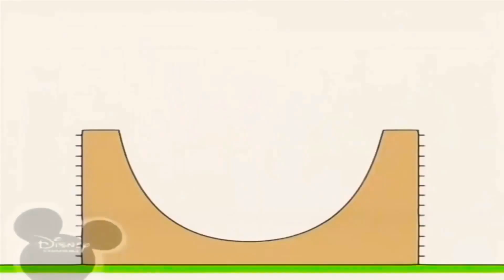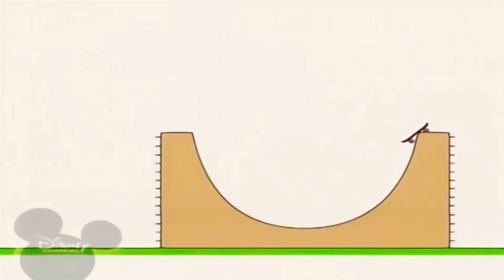16 квітня 2021 р.